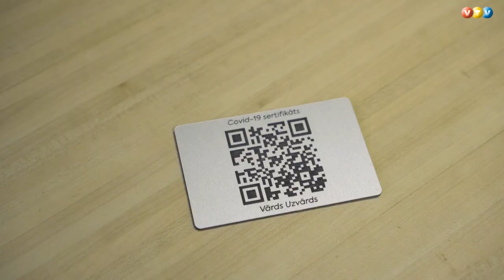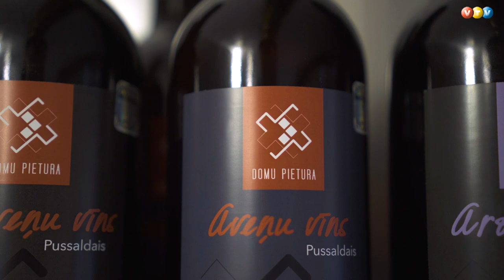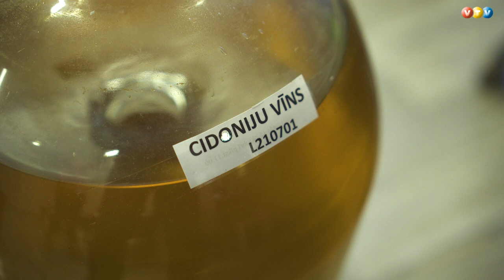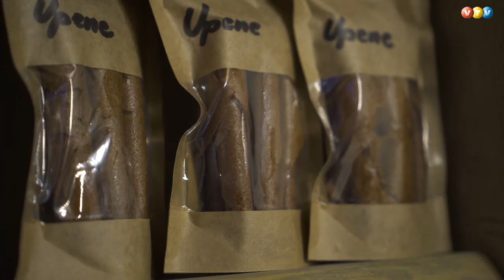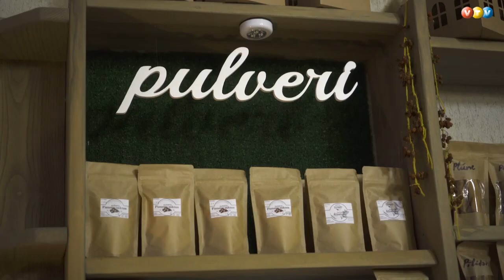Madonas uzņēmēji ir gatavi Ziemassvētkiem